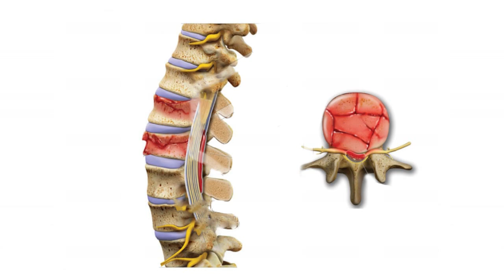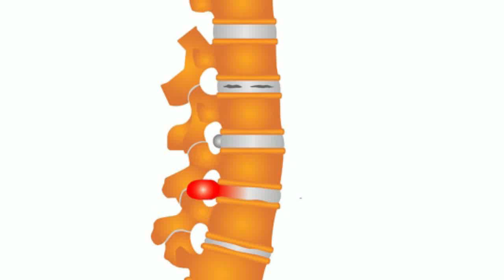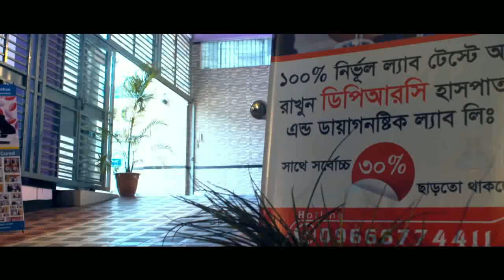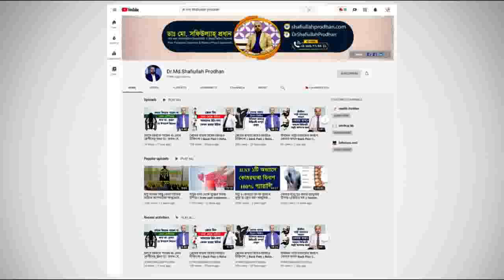ডিস্ক প্রলাপ্স রোগীদের কি হাসপাতালে ভর্তি হবার প্রয়োজন আছে? জানুন || Disk Prolapse